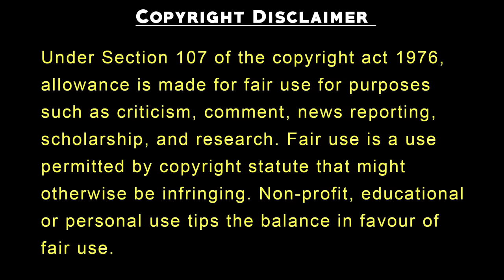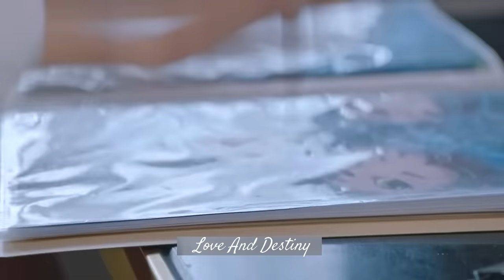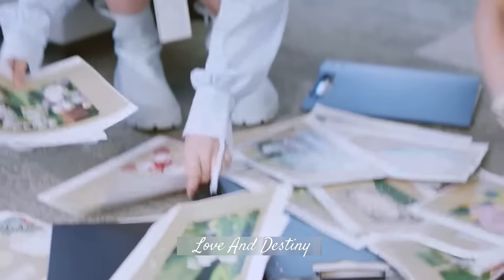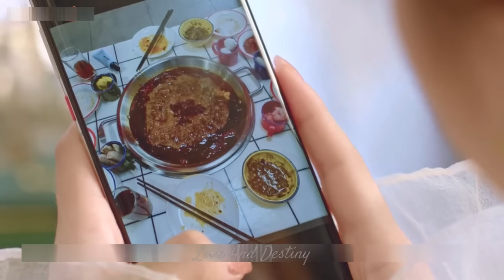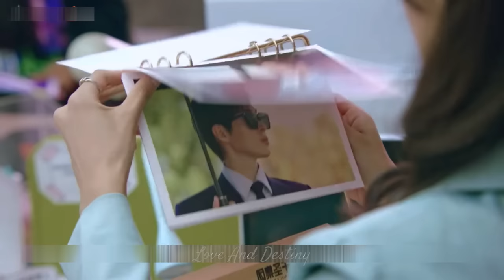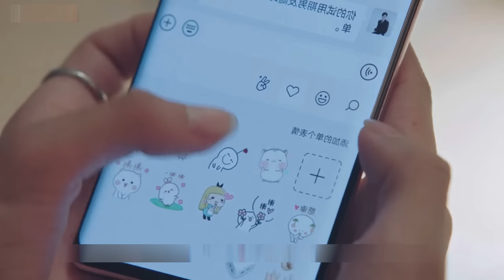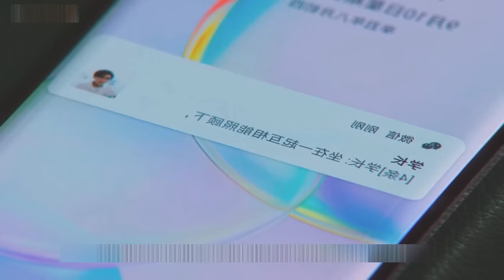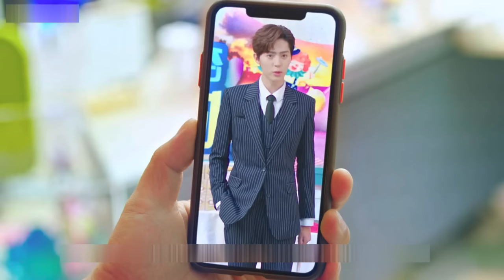Mr. Bad Fall In Love With Bold Secretary | Full Chinese Movie Explained in Hindi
Fall In Love With Bold Secretary | Chinese Drama | Netflix Web Series | korean drama in hindi

All Episodes

IMDb : 8.7